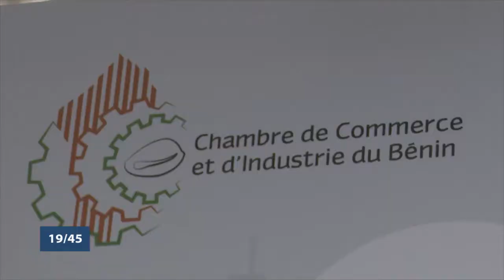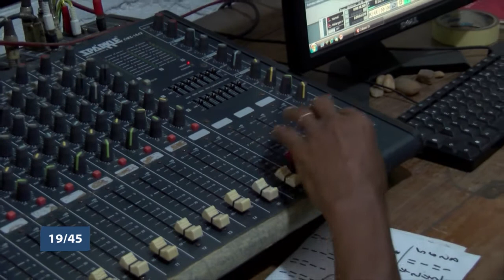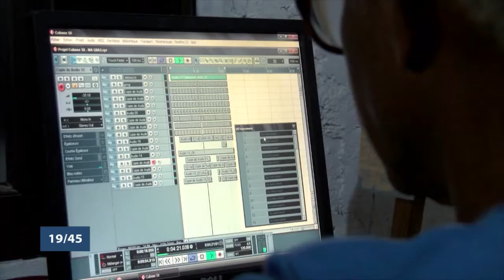Le 19 45 du jeudi 1er Octobre 2020 avec Patrick ADJAGBODJOU